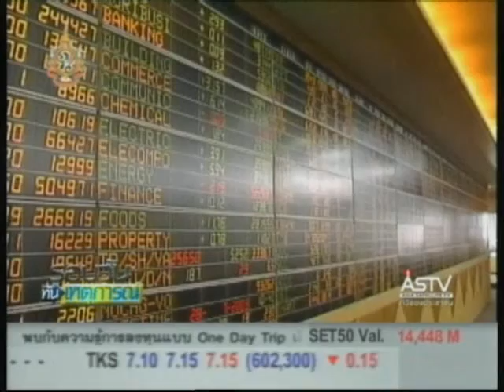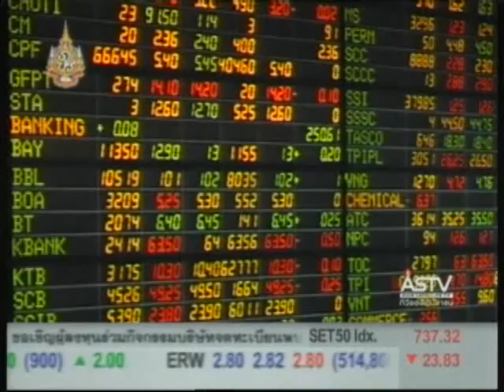080854 12 00น หุ้นไทยร่วงกว่า 20 จุด หั่นเครดิตสหรัฐฯกดดัน